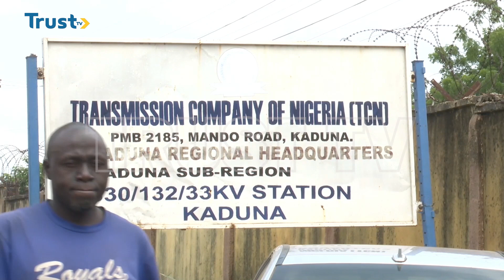NATIONWIDE BLACKOUT: Respite As Electricity Workers Agree To Suspend Strike | TRUST TV